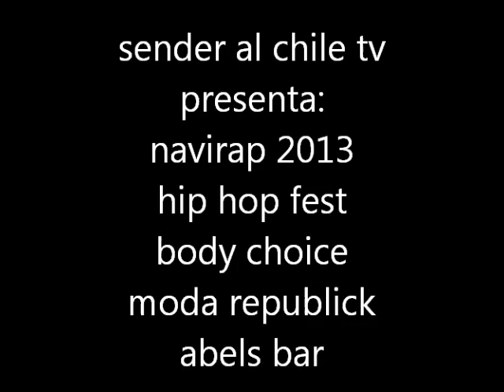NAVIRAP 2013 @AL CHILE TV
EN EL VERAN AH LOS SIGUIENTES RAPEROS.
ENSENADA:
EVIDENCIA LIRICAL / MR TRAZO / EKNOS /MR WEDER / DOEK DOVERMAN /KABEMAN / HIPTROPA / MC YEICK / EL BEBE / R MAYUSCULA /ESENCIA DE CALLE / KIPERAP.
MEXICALI: DANNY P Y PITBULKING.
AL CHILE TV 2013